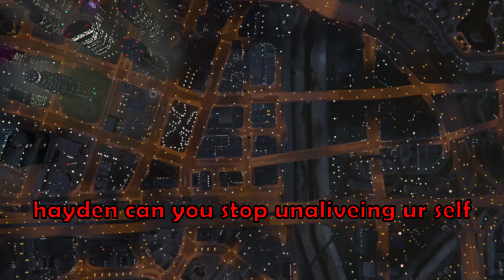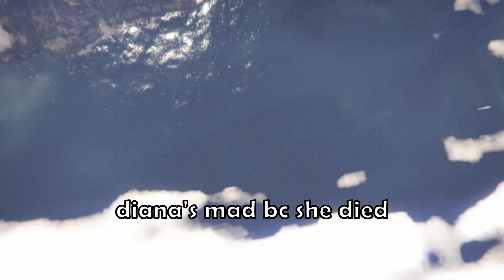fast cars, tears of laughter, and fury all in one video | GTA V Sumo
Sumo can either be the most fun we've had or a fight to the death with no mercy.

Remember you're more loved than you realize :)

 Videos are made using KDEnlive.